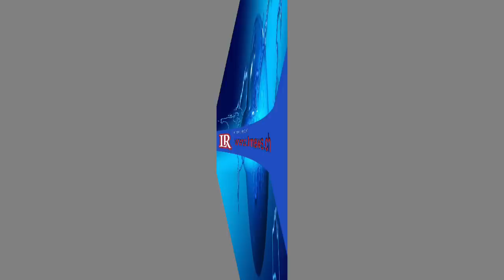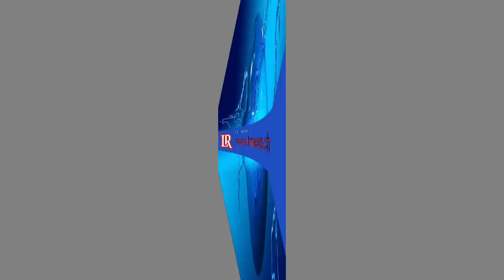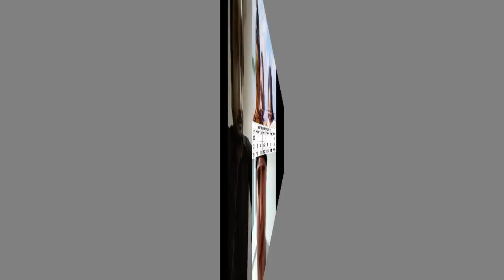සිය ජාතකකල දරුවන්ට කන්න නොදෙන ගයාන් ගැන බිරිද කතාකරයි.